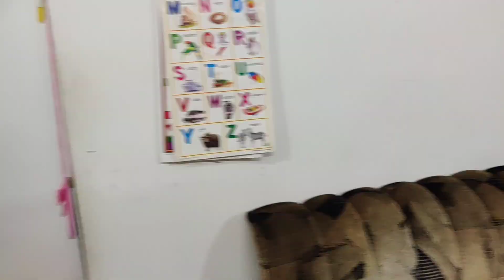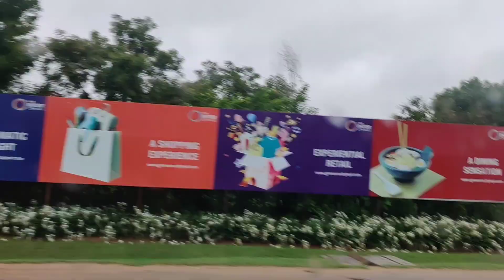అత్తయ్య మావయ్యల UK vacation trip✈️|flight journey కోసం preparations|వర్షం చలిలో airportకు మా ప్రయాణం